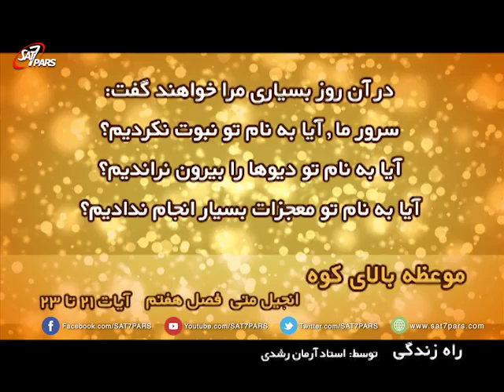راه زندگی - قسمت شانزدهم ٬ در تنگ و راه دشوار